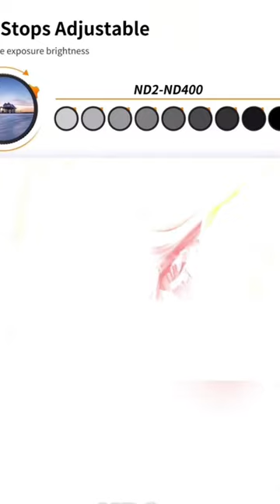tray photography video